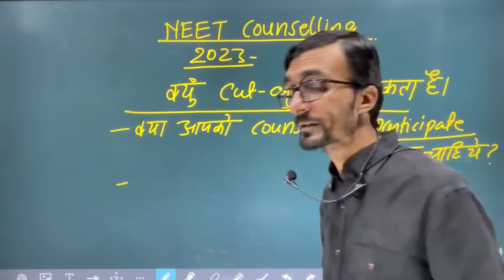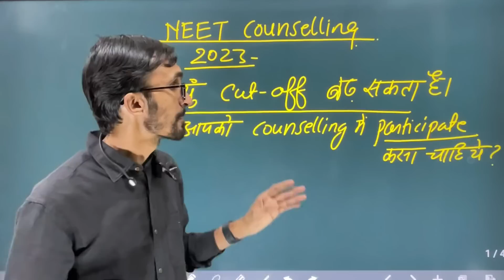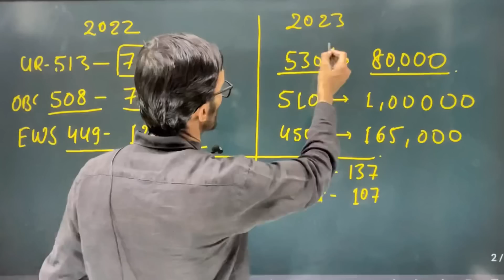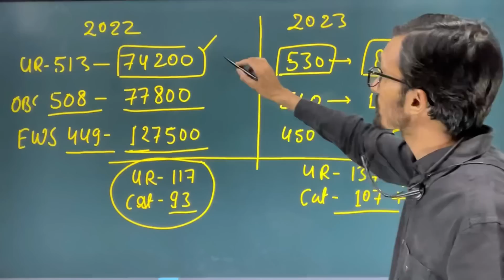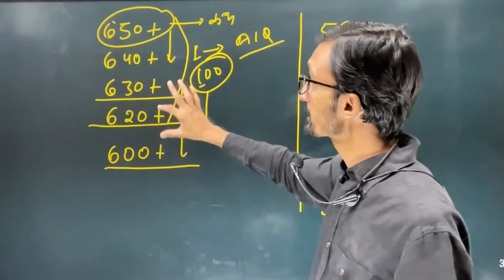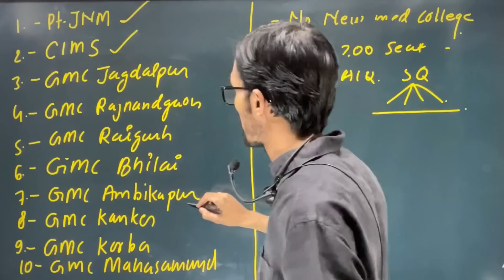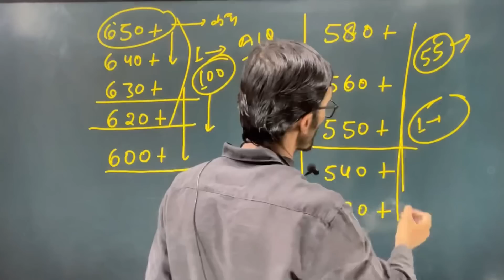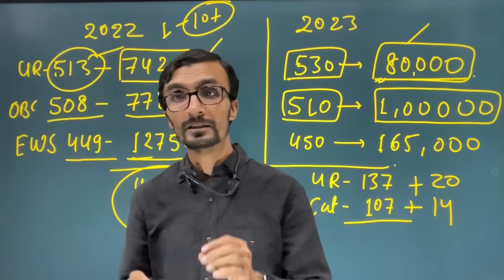तो इसलिये यहाँ cut off बढ़ जाएगा